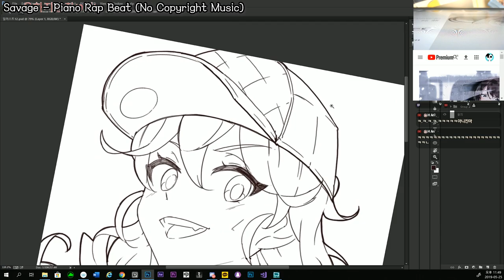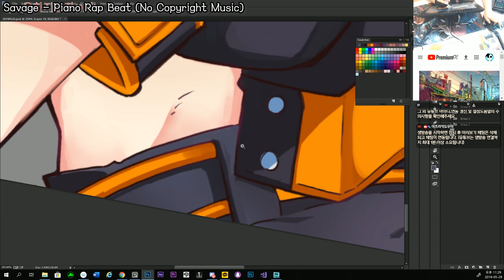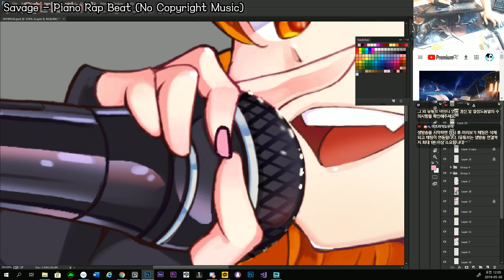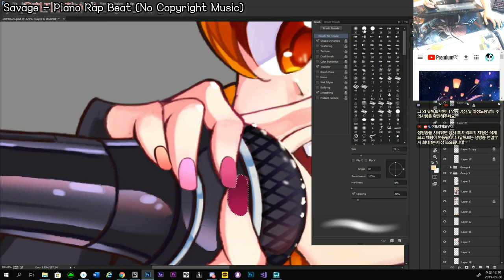[엘소드/창작캐릭터]_엘스타 아이돌 래퍼 '루비스' 메이킹 영상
[엘소드/창작캐릭터]_엘스타 아이돌 래퍼 '루비스' 메이킹 영상create elsword elstar  idol rap 'RUBIS' making video

© Licence ▼